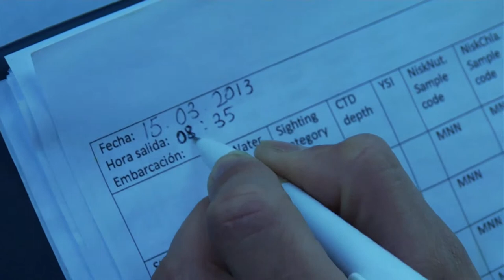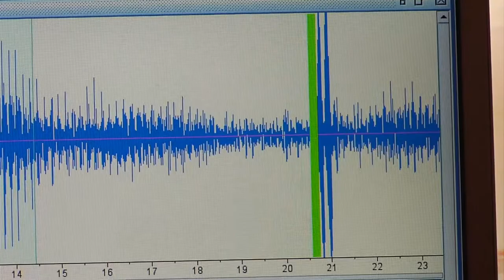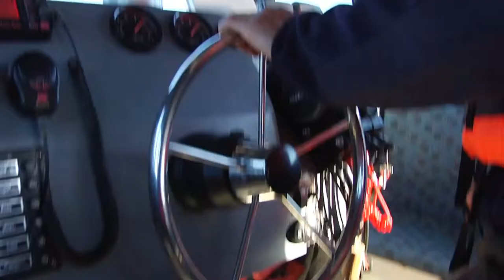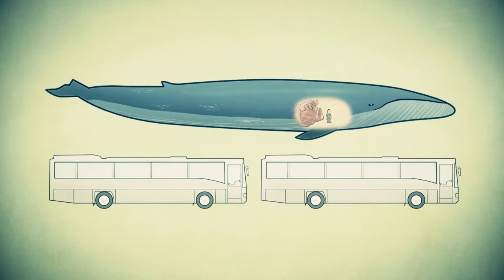Ballenas de la Patagonia